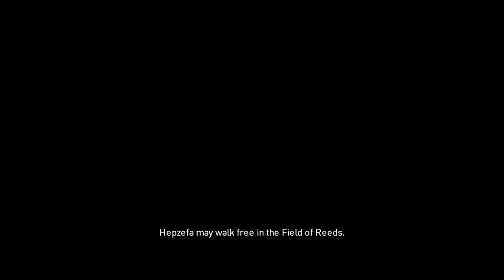Assassin's Creed Origins Main Quest #22 The Aftermath PC Gameplay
System Used:
Acer Nitro 5 AN515-54
i5 9300H
8GB RAM
GTX 1650 GPU
256GB SSD+1TB HDD
60Hz